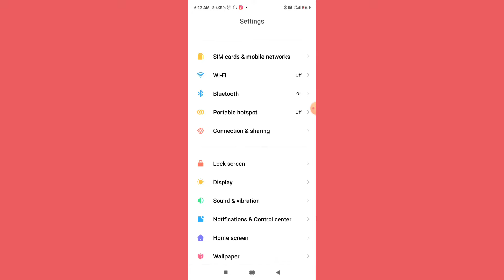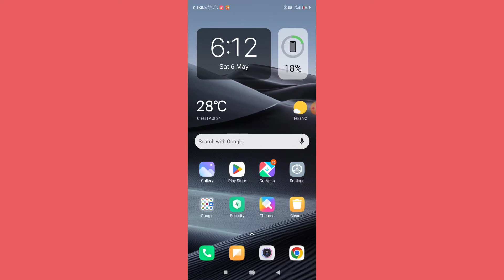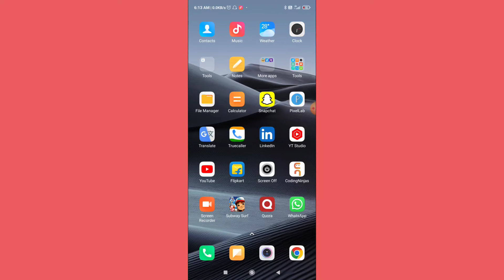Youtube Ki Settings Kharab Ho Gaya Hai Thik Kare |Youtube Ki Setting Bigad Gaya Hai kaise Sahi Kare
Youtube Ki Settings Kharab Ho Gaya Hai Kaise Thik Kare | Youtube Ki Setting Bigad Gaya Hai kaise Sahi Kare

topic covered

youtube ki settings kharab ho gaya hai
youtube ki setting kharab ho gaya hai
youtube ki setting kharab ho jaaye to kya karen
youtube ki setting thik kaise karen
youtube ki setting kharab ho jaaye to kya kare
youtube ki setting kaise sahi kare
youtube setting kivabe thik kare
youtube ki setting pahle jaisa kaise karen